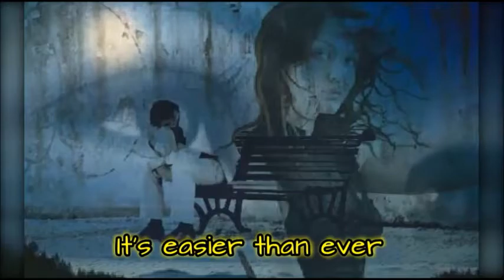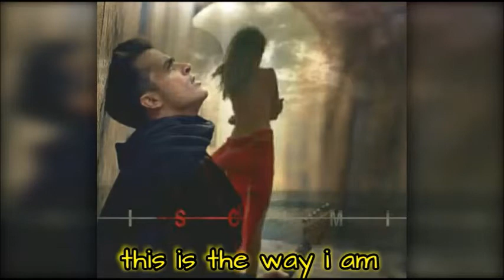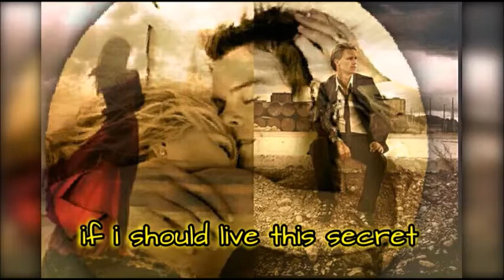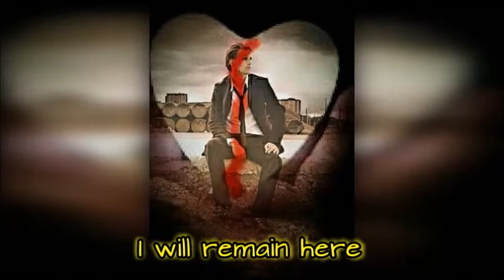Renato Zero - Cercami - Lyrics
Una delle più belle canzoni di Renato Zero
Testo
Cercami, come e quando e dove vuoi
cercami, è più facile che mai
cercami, non soltanto nel bisogno
tu cercami, con la volontà e l'impegno, rinventami.
Se mi vuoi allora cercami di più
tornerò solo se ritorni tu
sono stato invadente, eccessivo lo so
il pagliaccio di sempre, anche quello era amore però.
Questa vita ci ha puniti già
troppe quelle verità che ci son rimaste dentro.
Oggi che fatica che si fa
come è finta l'allegria, quanto amaro disincanto.
Io sono qui, insultami feriscimi
sono così, tu prendimi o cancellami
adesso sì tu mi dirai che uomo mai ti aspetti
io mi berrò l'insicurezza che mi dai
l'anima mai farò tacere pure lei
se mai vivrò di questa clandestinità
per sempre.

Fidati, che hanno un peso gli anni miei
fidati, e sorprese non ne avrai
sono quello che vedi io pretese non ho
se davvero mi credi di cercarmi non smettere no.
l'insoddisfazione qua c'ha raggiunti facilmente
così poco abili anche noi a non dubitare mai
di una libertà indecente.
Io sono qui ti seguirò ti basterò
non resterò una riserva questo no
dopo di che quale altra alternativa può salvarci.
Io resto qui mettendo a rischio i giorni miei
scomodo sì perché non so tacere mai
adesso sai senza un movente non vivrei
comunque.
Cercami, cercami, non smettere.

use.